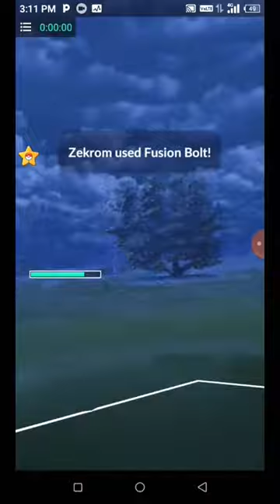Zekrom⚡ distroy grunt badly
hay guys welcome to this channel  apko pokemon ki videos dekhna pasand hai to ap hamare channel ko subscribe Kar sakte hain is channel me apko isi tarah ki Pokemon se releted amazing shorts dekhne ko milti rahengi so please subscribe us |